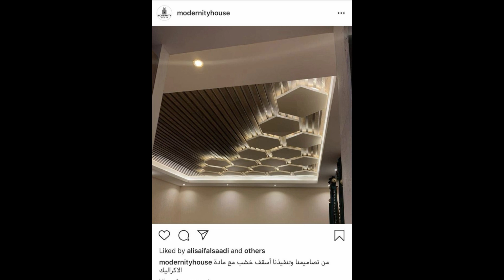Luxury Celling room design Ideas | Awesome Luxury Celling room design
A well-designed ceiling can make a significant difference in the overall look and feel of a room. From modern and minimalist to luxurious and grandiose, there are countless ceiling designs available to fit any style or taste.